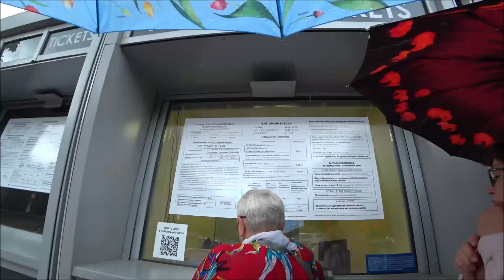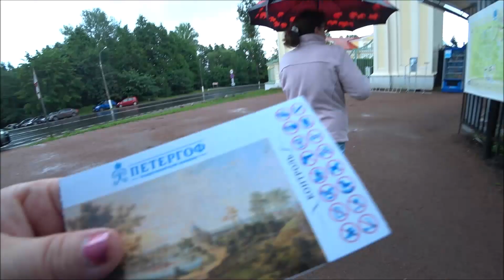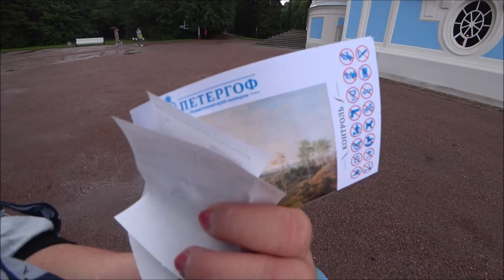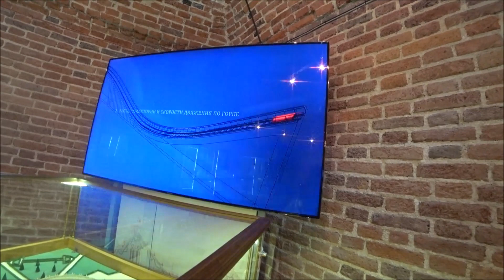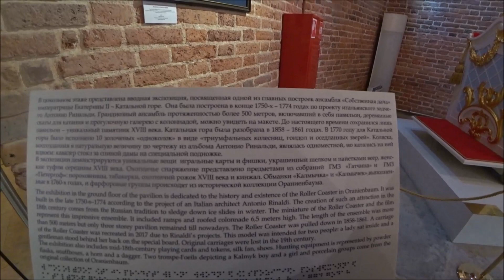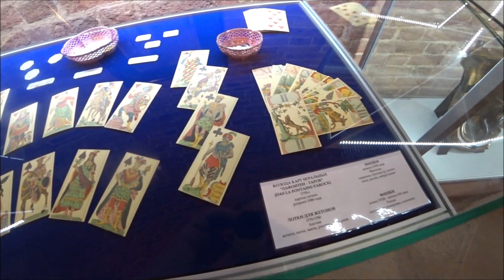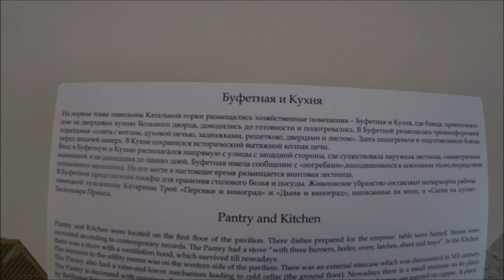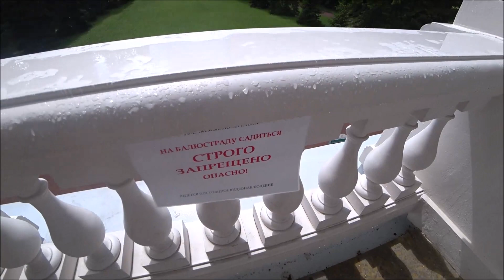38. СПб 2022. Ломоносов. Дворец "Катальные горки". Встреча с астрологом Натальей.